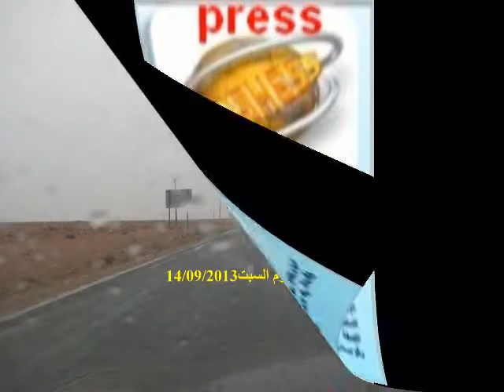تنغير: وادي تودغى قبل الحمولة وبعدها 14/09/2013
عرفت مدينة تنغير أمطار الرحمة والخير، بها حمل وادي تودغى يوم السبت 14/09/2013 فانحبست الطريق بين تنغير والراشديةوحتى الساعة الثانية زوالا  من نفس اليوم مازالت الطريق على حالها والمرور عبر تغزوت نيت عطا ممكن رغم ضيق المسلك وصعوبة المرور .وقد عرفت الطريق نفسها  بالقرب من الحارة حادثة سير خفيفة أرغمت  العابرين  الفارين من الانتظار بالوادي إلى التوقف والتدخل بذات البين لفك المنازعات .وإليكم الفديو

ربورتاج : زايد جرو